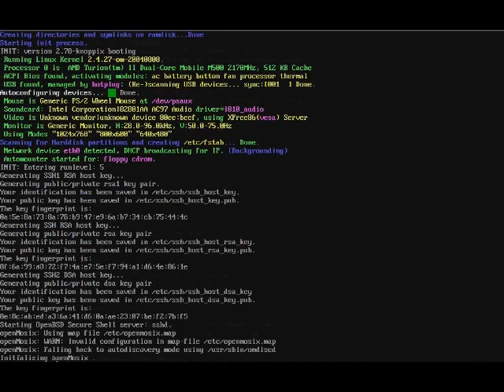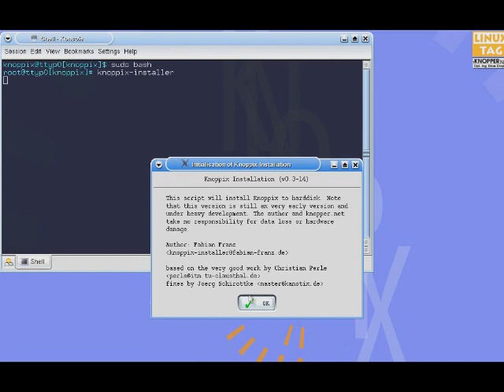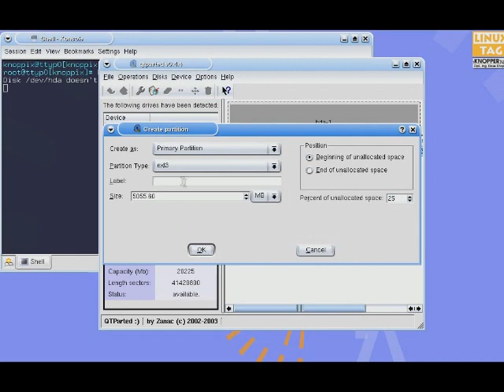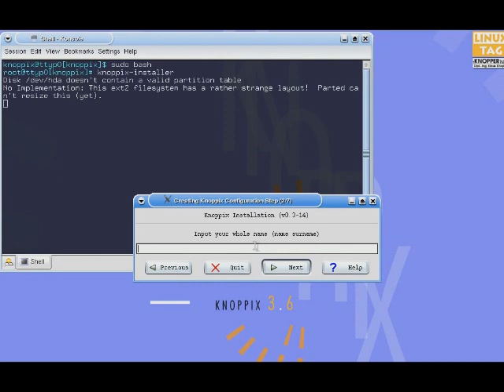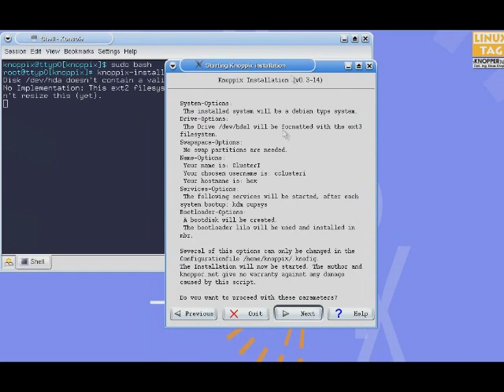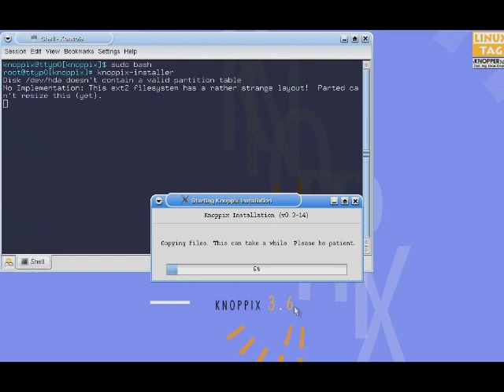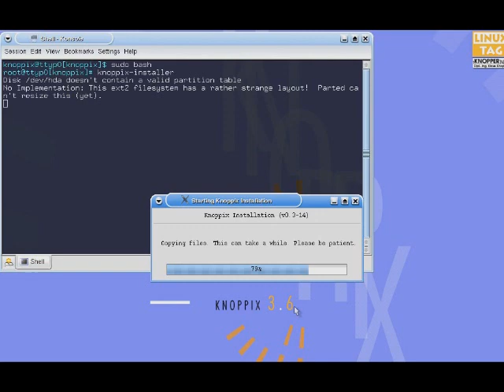Cluster Knoppix/Openmoxis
Tecnologias de Hardware y Software
Sabado 07:00a.m.
Christel Gatica
Dario Piril
Carlos Carias
Sergio Chavez